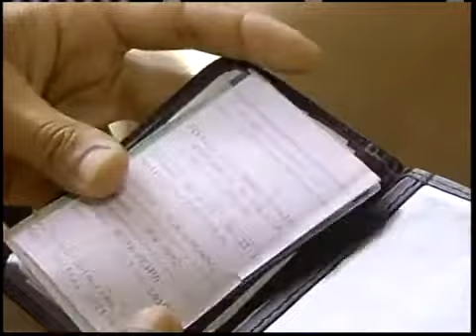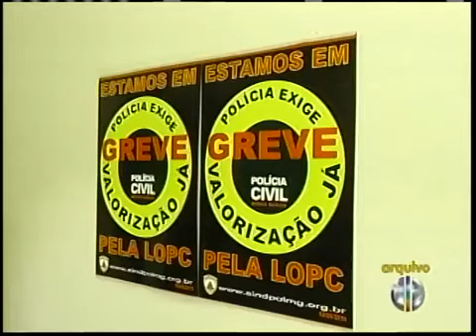População sente efeitos da greve da Polícia Civil